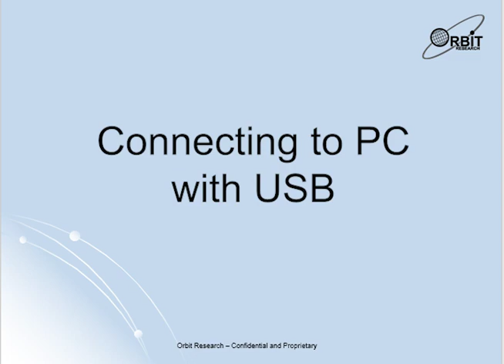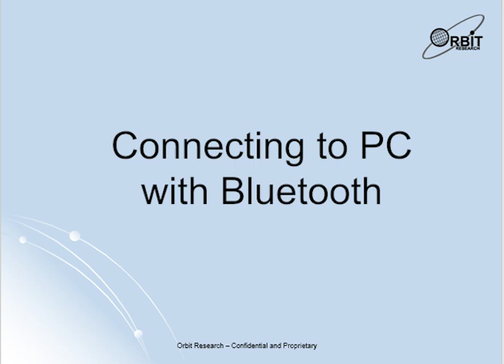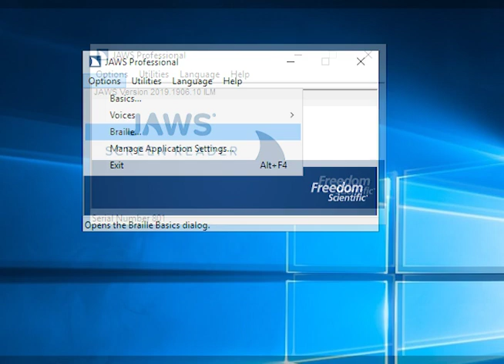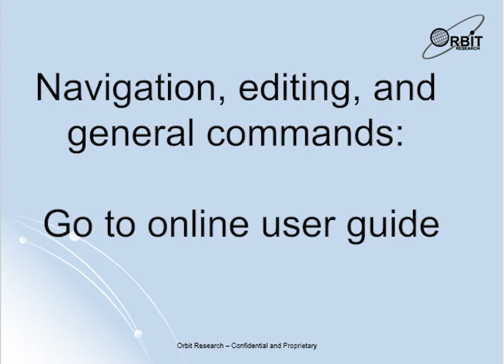Orbit Reader 20 - Connecting to a Windows PC over JAWS